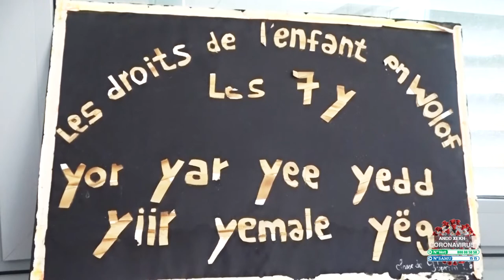CLASSES EBJA/COVID-19: « NOUS ALLONS SENSIBILISER À TRAVERS NOS LANGUES » (NDEYE N. DIOUF, DIR. ALP